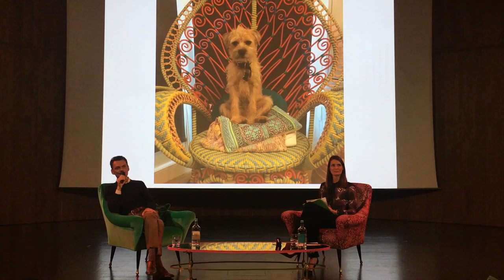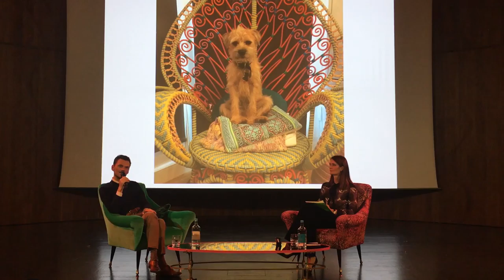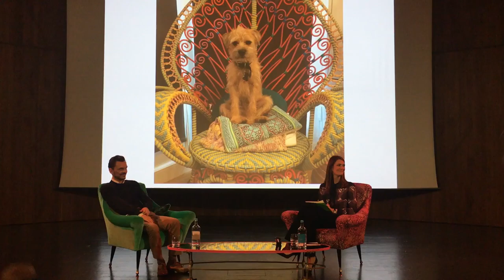Matthew Williamson speaks to Plum Sykes at the V&A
On November 17th 2016, Matthew was joined by Plum Sykes of Vogue USA for a Q&A about his 20-year career. The discussion took place in the lecture theatre of the V&A museum in South Kensington, London. Here they touch upon everything from his childhood to the brand's current growth in the lifestyle space.